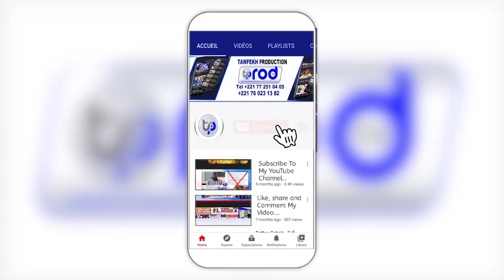CÉLÉBRATION DES 30 ANS DE CCBM SERIGNE MBOUP FACE A LA PRESSE ITV Fr